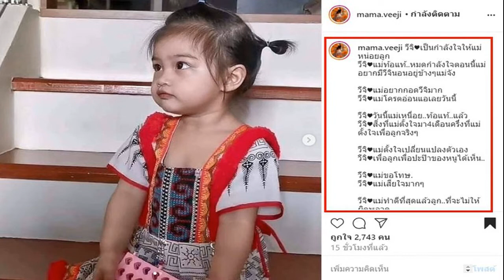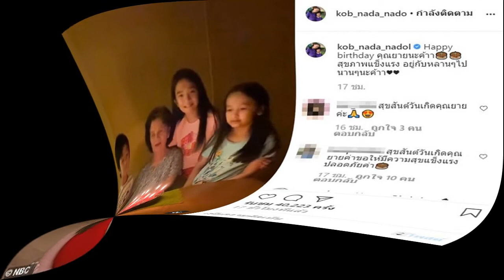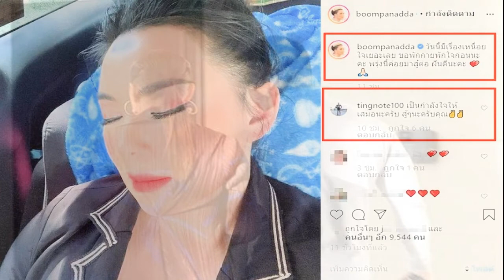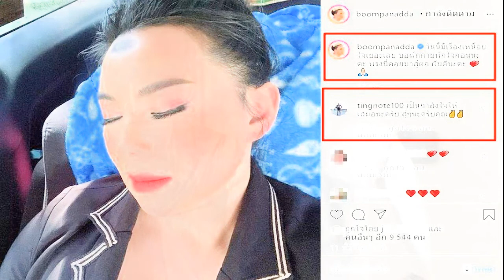บอลเชิญยิ้ม วิดีโอคอลหาพี่ชายสุดรัก นุ้ยเชิญยิ้ม หลังไลฟ์สดเคลียร์ปมดราม่า